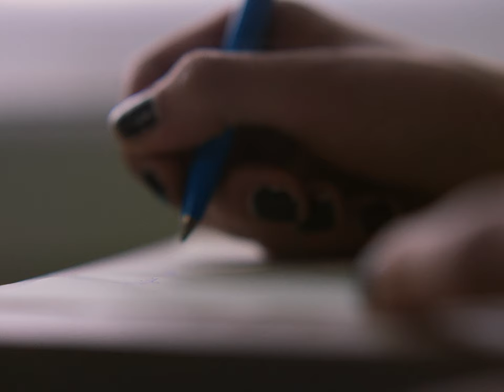Jeremy Pascal - XOXO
Just to be clear - Jeremy Pascal is not just one person but many (people, that is); an idea, not an individual; the sum of its parts; the different influences from the lives of all four members of this young band from Vienna. In their songs, which they write together, Law Wallner, Lukas Handlbauer, Michael Tauschmann and Tino Romana merge what each one of them experience and feel individually. Their songs explore this collective past and present with a wistful look into the future. Musically they don’t limit themselves: fundamentally Y2K pop-punk, emo, glam and garage rock, but also pop, trap and R&B. Jeremy Pascal bring it all together to create a rough romantic vibe like no other.

Jeremy Pascal was founded in Vienna in 2019. Originally just a DIY project with beats and lyrics - a singer collaborating with producers, soon guest musicians joined and a real band was formed. Jeremy Pascal's first EP, "Jeremy's Life", was released in 2020, seven songs that already show the band's potential, yet characterized by a certain greenness. "The EP was created in very innocent times," explains frontman Tino Romana. "But in the last two years the world has changed - and so have the lives of all of us. We basically all had to grow up.”

That  transformation will undoubtedly be heard in each of the 14 songs on the band's forthcoming debut album. The musical influences have become more complex, the music itself more organic, and the songwriting even more dynamic. The songs want to get out of the studio and onto the main stage. ‘Supersoakers & Jetsetters’ is out now via Gnu Roam / Kartel Music Group.

CREDITS:
Director - Zehnzwanzig @zehnzwanzig
Director of Photography - Daniel Steiner @danielsteinerdop
Cast - Romana Hochmayer @romanasophia
Christine Buchmann @somecallmecrispy
AD - Noah Rosa @noahrosa_
AC - Fizzi Probst @fizzip
Nikolaus Unger @nikolausunger
Gaffer - Istvan Pajor @istvanpajor
Beleuchter - Fabian Jagoutz @fublbubl
Dido Aschauer @dido.aschauer
Set Design - Julia Sauerzopf @sweet_n_sourzopf
Styling - Sabine Köck @sabsifull
HMU - Olivia Weigelt

Special Thanks to:
Digirental Kameraverleih @digirentalwien
RahatLook @rahatlook

Lyrics:

Dear Sophie, I wrote you a letter
To tell you it’s over, we’ll never get better
‘Cause you’re not just crazy it ain’t like it matters
‘Cause I’m broken too, like you
It’s true I took off the pictures
Changed all the locks and you burned all the bridges
I don’t want you back or to pick up the pieces
Believe, you don’t want me

I think I lost you
I think it’s time to leave
I think I’m over this
Xoxo, Jeremy
(Xoxo)

Let’s get lost like we did last night
Keep me close and I’ll hold you tight

Your friends don’t even like me
These days seem less exciting
You love my apologies
Like I love the air you breathe
(Xoxo)
(Xoxo)

Diana, I wrote you a letter
To tell you it’s over, let’s get back together
I broke up with Sophie, she burned all my sweaters
I swear that I love you, these days are gonna get better

I like you, I think I’ll never leave
I think I want you
Xoxo, Jeremy
(Xoxo)

(Xoxo)
(Xoxo)

You love my apologies, like I love the air